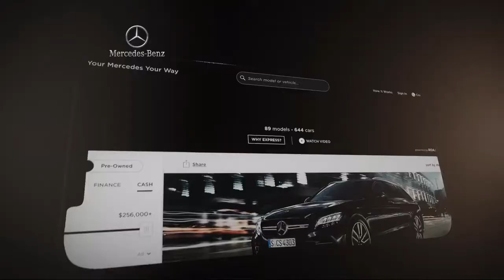2019 Mercedes-Benz CLS CLS 450 Sedan West Chester Devon Wilmington Lancaster Malvern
2019 Mercedes-Benz CLS CLS 450 Sedan Stock Number: KA038444T Vin:WDD2J5KB9KA038444.

Mercedes Benz of West Chester is proudly serving our friends and neighbors in West Chester, Devon, Wilmington, Lancaster, and Malvern. or give us a call at for more information about this or any of our other vehicles.
Mercedes Benz of West Chester
1260 Wilmington Pike